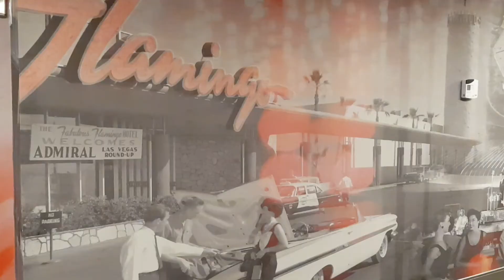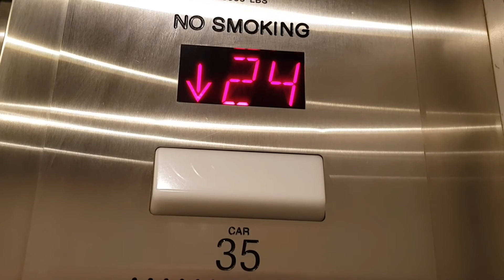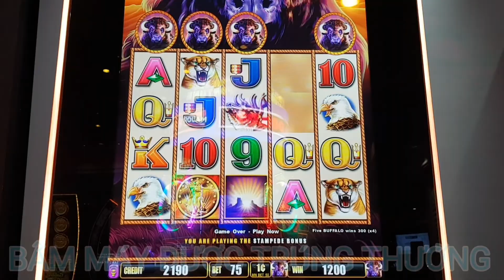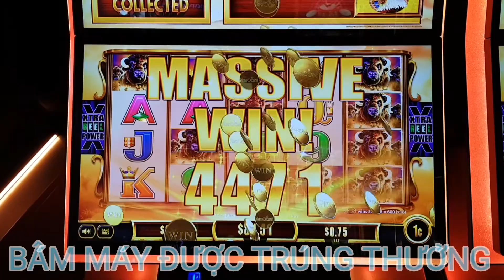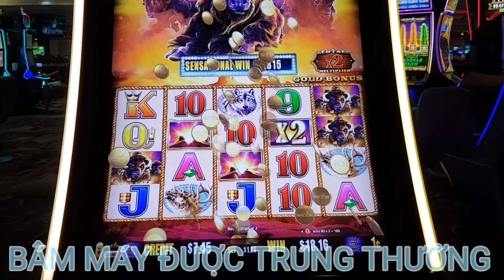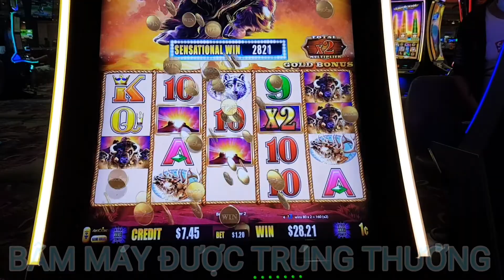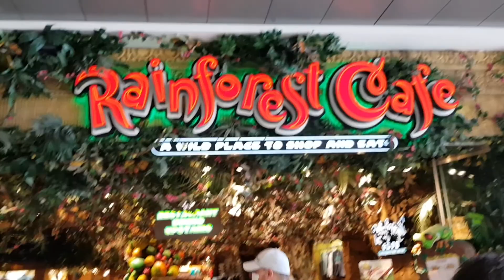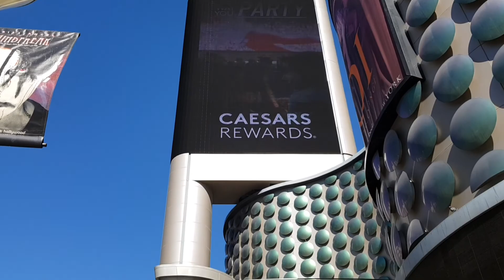LAS VEGAS | THỦ ĐÔ GIẢI TRÍ CỦA THẾ GIỚI | NGHỈ DƯỠNG- ĐÁNH BẠC- ẨM THỰC | NEVEDA | P.1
Las Vegas là thành phố đông dân nhất ở tiểu bang Nevada, là thủ phủ của quận Clark.
Las Vegas, tự mệnh danh là Thủ đô giải trí của thế giới, nổi tiếng với các khu nghỉ dưỡng sòng bạc và các loại hình giải trí liên quan.
Đây là thành phố đông dân thứ 28 ở Hoa Kỳ với dân số ước tính của vùng đô thị vào năm 2008 là 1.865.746.
Las Vegas là một thành phố nổi tiếng thế giới về đánh bạc. Một số người Mỹ nói vui rằng phải gọi Las Vegas là "Lost Wages" (có nghĩa là "mất hết tiền lương"). Các sòng bài và khách sạn có nhiều đèn nê ông đến nỗi nhiều người gọi thành phố trên sa mạc này là "Thành phố Ánh sáng". Las Vegas còn nổi tiếng về nhà thờ tiệc cưới. Nhiều ngôi sao điện ảnh nổi tiếng đã tổ chức tiệc cưới tại đây.
Mỗi khách sạn lớn ở Las Vegas đều rất đặc biệt. Vào trong đó như bước vào một thế giới khác. Có khách sạn thì giống như Ai Cập cổ xưa. Khách sạn khác thì giống như hòn đảo nhiệt đới. Có cái thì giống như thành phố New York. Ở những khách sạn này luôn có những nhà giải trí nổi tiếng biểu diễn. Mọi thứ Las Vegas có vẻ đắt đỏ nhưng riêng phòng ngủ thì chỉ tốn nửa giá so với những nơi khác. Các nhà hàng thì bán đủ các món bạn-có-thể-ăn-được chỉ kiếm một ít tiền lãi. Sở dĩ có như vậy bởi vì các khách sạn chủ yếu kiếm tiền từ các sòng bạc.
Las Vegas bắt đầu năm 1905 như là ga xe lửa nhỏ. Lúc đó chỉ có một vài toà nhà ở trung tâm sa mạc. Năm 1946, một tay lưu manh nổi tiếng có tên là Bugsy Siegel dựng nên sòng bài đầu tiên tại Las Vegas. Vì nhiều lý do khác nhau, hắn bị giết năm 1947. Điều này làm cho cả hắn lẫn Las Vegas càng nổi tiếng hơn. Đầu những năm 1950, du khách đến Las Vegas không chỉ để đánh bạc mà họ đến để xem các cuộc thí nghiệm bom nguyên tử ở sa mạc nằm ngoài thành phố. Hồi đó, người ta không biết nó nguy hiểm, thậm chí họ nghĩ nó rất thú vị khi xem.
Las Vegas rất nổi tiếng về nhà thờ tiệc cưới. Cũng giống như tất cả những nơi khác ở Las Vegas, nhà thờ tiệc cưới ở đây mở cửa 24/24. Cách thức tổ chức tiệc cưới đơn giản. Đôi vợ chồng chỉ trả vài đô la cho một giấy đăng ký và họ có thể cưới ngay lập tức mà không cần phải chờ đợi thêm bất cứ điều gì.
Trong nhiều năm, Las Vegas đã trở thành sự lựa chọn cho ngày vui trong cuộc đời của những ngôi sao điện ảnh nổi tiếng. Một điều thú vị khác là du khách có nhiều cơ hội để thưởng thức những cảm giác mạnh tại Las Vegas hơn bất kỳ một thành phố nào khác ở Mỹ.